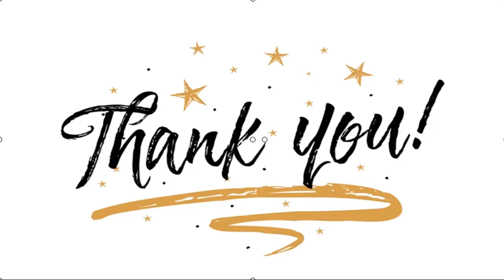✅ Dimas Djay Melamar Faradina Mufti yang Terpaut Usia 17 Tahun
✍  Liputan6.com, Jakarta - Perbedaan usia yang sangat jauh tampaknya tak menjadi penghalang hubungan Faradina Mufti dan Dimas Djay. Pasangan beda usia 17 tahun ini telah melangsungkan lamaran.   Kabar ini dibenarkan Ocie, manajer Faradina Mufti. Keduanya telah bertunangan sekitar tiga hari yang lalu, Selasa (1/9/2020) .   "Tunangan, ya di Jakarta," kata manajer Faradina Mufti secara singkat saat dikonfirmasi oleh wartawan, Jumat (4/9/2020) siang.  Baca Juga  Usai Kunjungi Setouchi, Faradina Mufti dan Hana Malasan Belum Bisa Move On 7 Potret Manis Faradina Mufti, Pemeran Bu Rahayu di Guru-Guru Gokil Kunjungi Raffi Ahmad dan Nagita Slavina, Gideon Tengker Minta Dibelikan Motor Rp. 430 Juta   ...